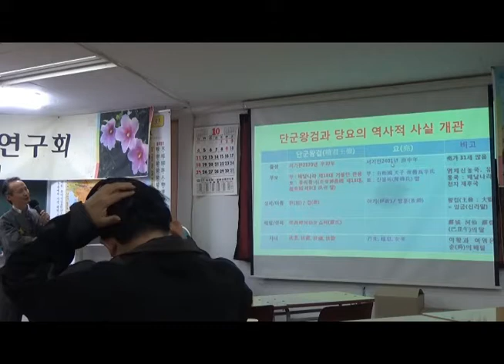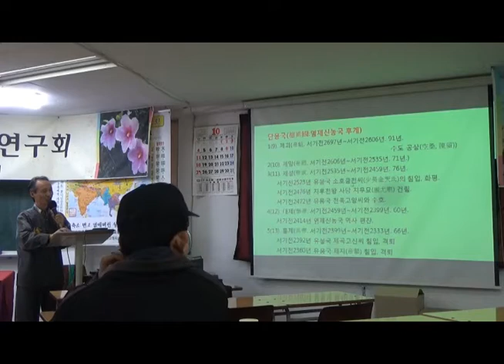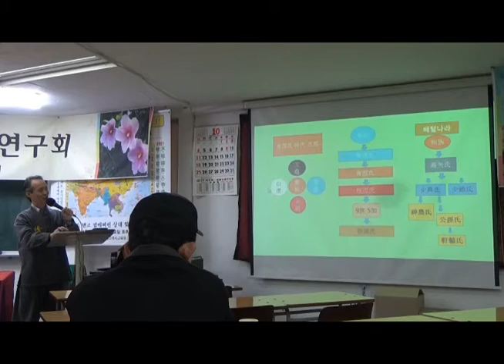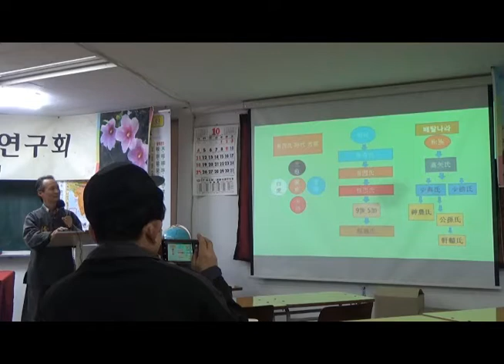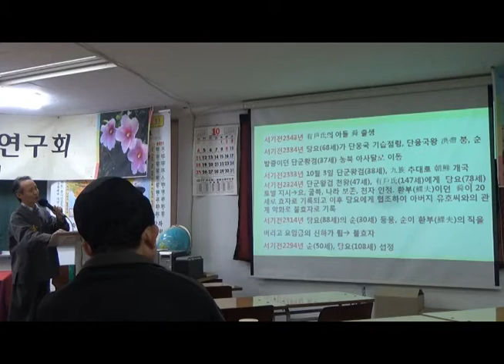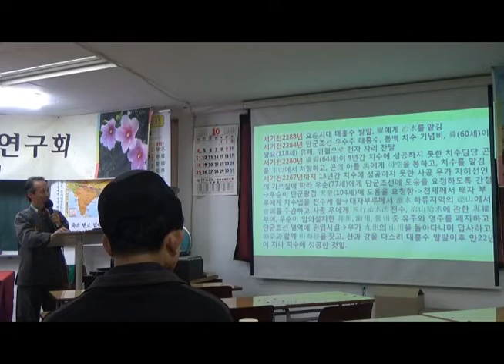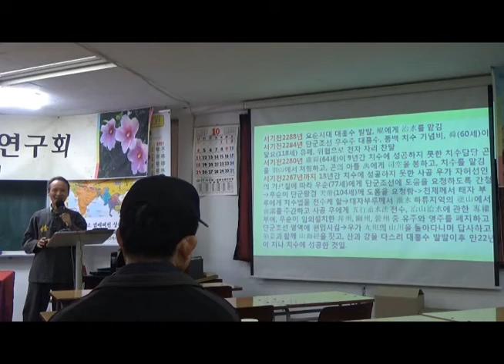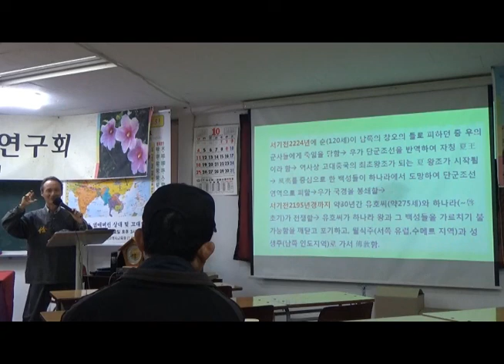단군왕검과 당요의 역사적 관계-요순 9년 대홍수의 치수의 역사 20201030 한민족사중앙연구회